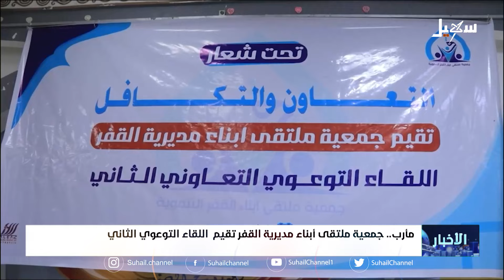جمعية أبناء مديرية القفر تقيم اللقاء التوعوي الثاني